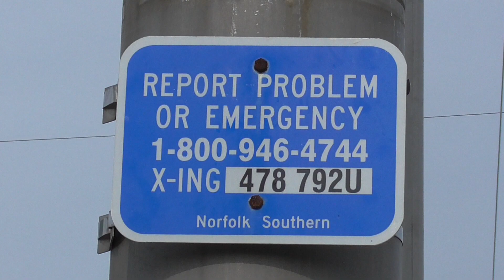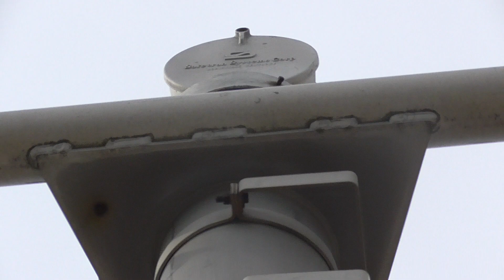Illinois Highway Grade Crossing Tour New Lenox, IL 6/17/19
This crossing is located on the Metra Southwest Service.

Western Signal
Bell:  Safetran Mechanical Bell
Base:  Safetran Cantilever, WCH Gate Mast
Lights:  3 pairs of 12"x24" Safetran incandescents, 2 pairs of 12"x24" Harmon Fading LEDs in older Safetran frames
Light Brackets:  Safetran
Gate Lights:  4" RECO
Gate Mechanism:  Safetran

Eastern Signal
Lights:  2 pairs of 12"x24" Safetran incandescents, 3 pairs of 12"x24" Harmon Fading LEDs in older Safetran frames
Light Brackets:  Safetran
Gate Mechanism:  Safetran